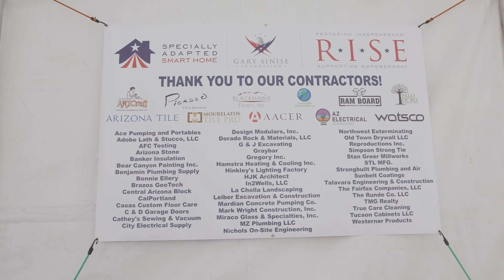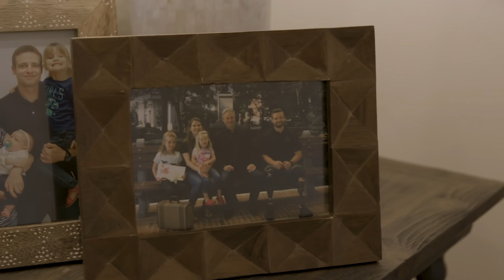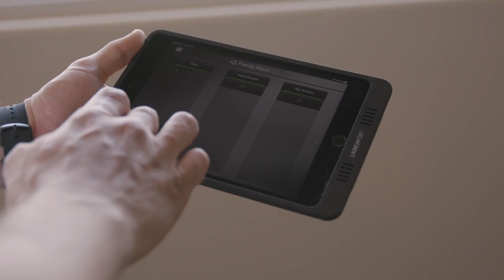Caleb Brewer Home Dedication- Gary Sinise Foundation R.I.S.E. Program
Watch this incredibly moving video of our R.I.S.E. program home recipient, United States Army Sergeant First Class Caleb Brewer (Ret.), and his family, as they move into their new, 100% mortgage free specially adapted smart home.